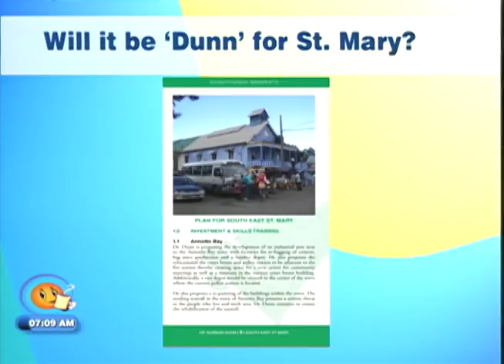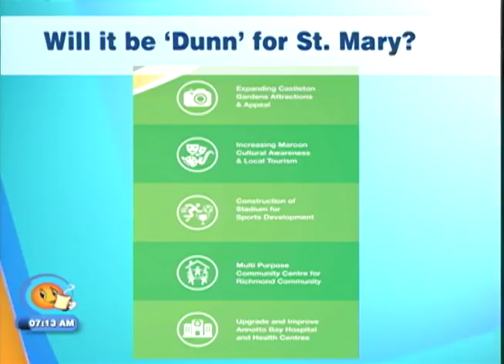Will It Be Dunn For St. Mary - Smile Jamaica - October 2 2017